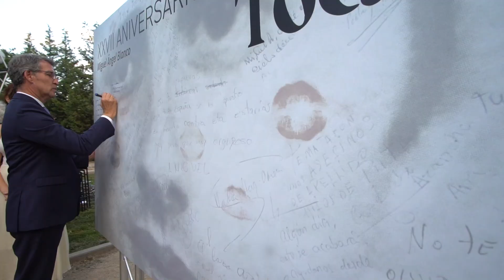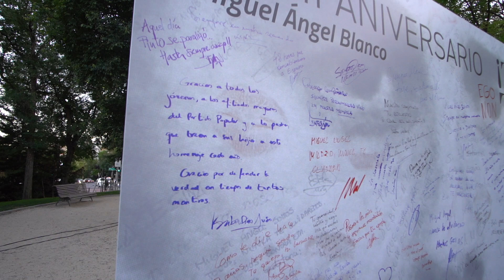ACTO HOMENAJE XXVII ANIVERSARIO en JARDINES MIGUEL ÁNGEL BLANCO (MADRID)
Acto de la Fundación Miguel Ángel Blanco, en los Jardines que llevan su nombre, en conmemoración del XXVII Aniversario: ¡TÚ Y TODOS!